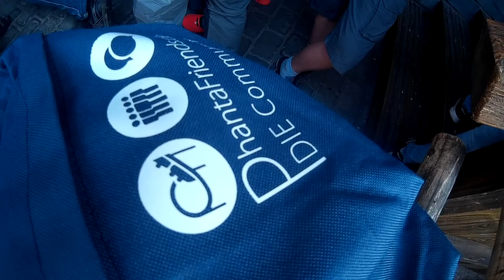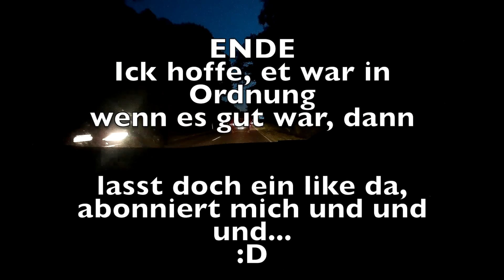CMONR #6// Phantasialand, 24.09.2016/ Ein "08/15" Tag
Ich hoffe dir hat das Video gefallen. Hat es dir gefallen, dann lass doch ein Like da, damit ich wissen kann, dass es gut war.
Ich würde mich besonders freuen, wenn du mir auch auf den Social Media Plattformen folgen würdest.
Möchtest du viele neue Infos und News zum Phantsialand erfahren? Dann besuche doch einfach die Phantafriends!